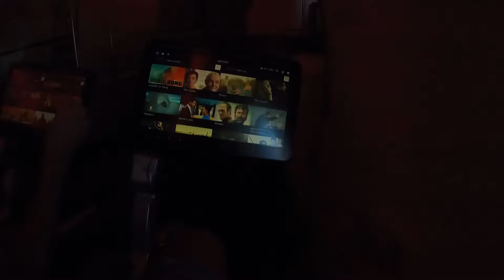الهجرة .!😍 الحلم الذي يتمناه كل جزائري 🇩🇿 ( بداية جديدة ) New Beginning 💪🔥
تبعوني في الانستقرام لانه راني نحط كل يوم جديد